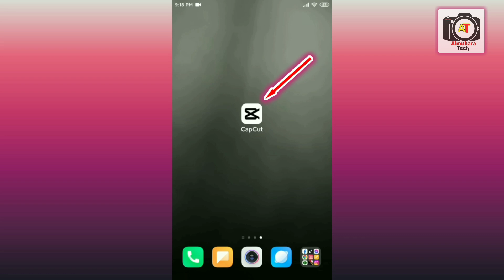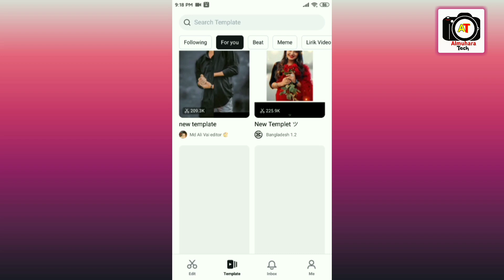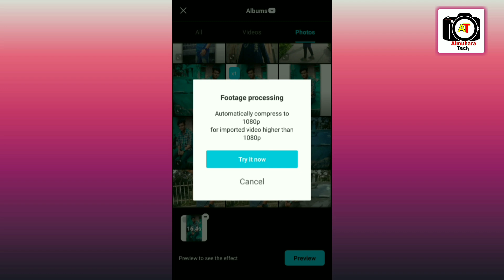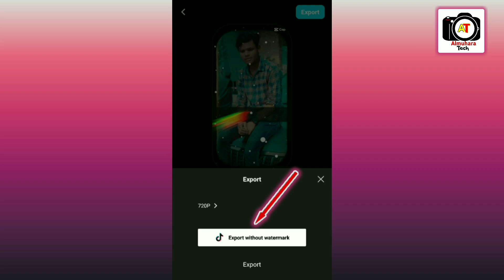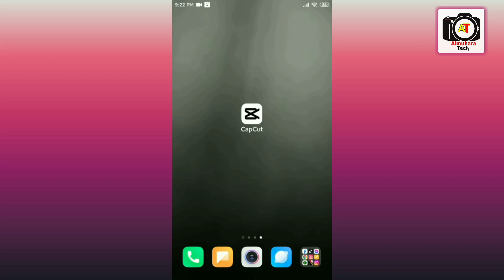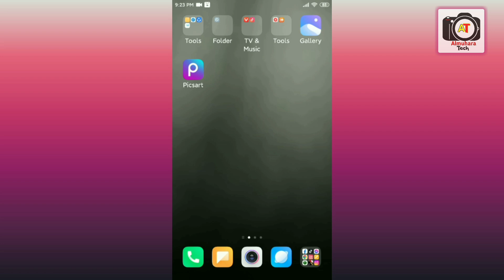😍 ছবি দিয়ে টিকটক ভিডিও বানানোর নিয়ম tiktok kivabe banabo টিকটক ভিডিও কিভাবে তৈরি করে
ছবি দিয়ে টিকটক ভিডিও বানানোর নিয়ম || টিকটক ভিডিও কিভাবে তৈরি করে

Tiktok Video Editing For Capcut. Tiktok Video Edit with Photo.
কিভাবে টিকটক ভিডিও বানাবো